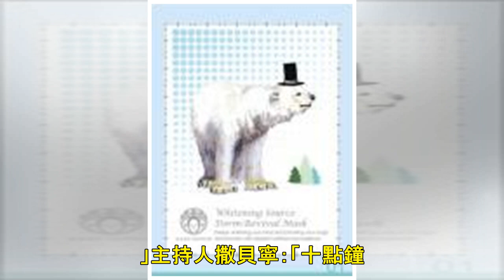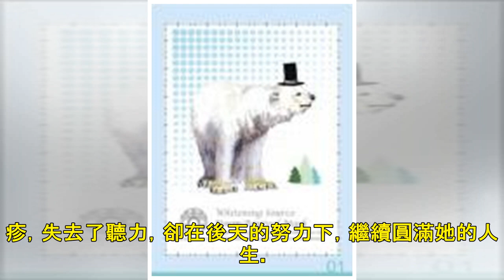年輕女舞者因病失聰 藉由震動判斷方位│TVBS新聞網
2019/03/21 16:33 一般人可以藉由聲音來判斷方向，對聽障朋友而言，卻不容易。北京有一位失聰女孩，透過物體震動的感覺，克服困難，還成為一位專業舞者。舞蹈演員蔣馨柔：「我聽不到世界的聲音，卻可以感受到音樂的舞動。」她是蔣馨柔，一位專業的舞蹈演員，外表上，幾乎看不出來她是一位失聰朋友。儘管失去聽覺，卻沒有讓蔣馨柔失去目標，藉由母親對她的訓練，讓她擁有和常人一樣的節奏感與辨識方向的能力。現在，她要證明，透過感覺，是可以判斷方位。主持人 撒貝寧：「挑戰者將蒙上眼睛，坐在圓盤的中間，然後我們的評委將隨機抽取，三個鐘點的方向，挑戰開始之後 音樂響起，孩子們會隨著音樂跳舞，但是當我發出指令之後，...